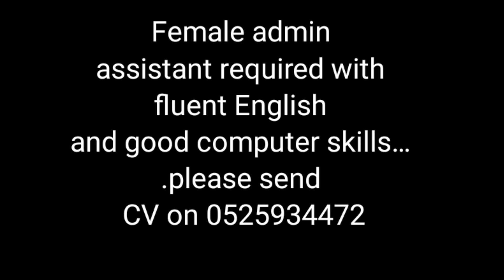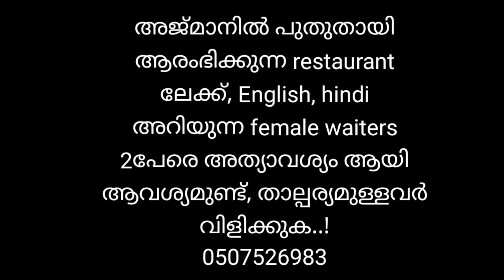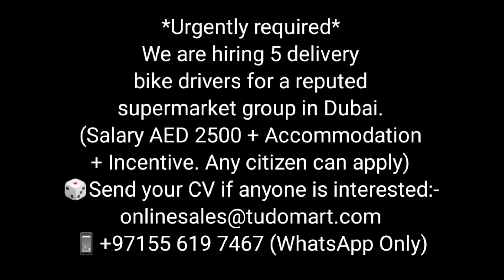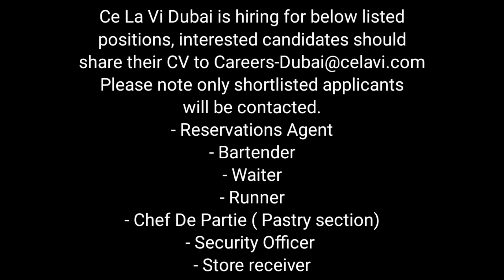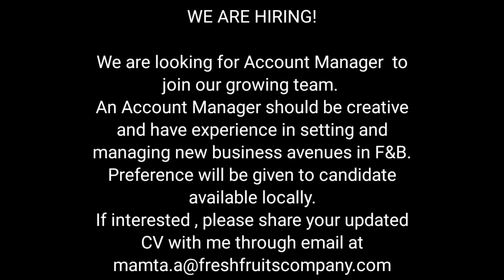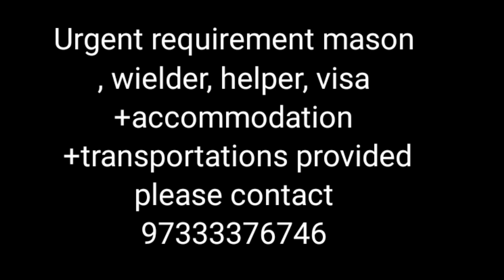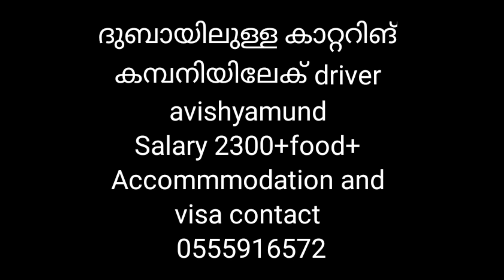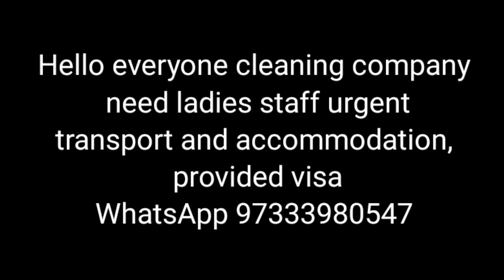gulf Job Vacancy Today | dubai Job Vacancy Today | saudi Jobs|dubai jobs Malayalam 2022 Qatar jobs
dubai jobs
gulf job vacancy
gulf jobs
dubai jobs kerala interview
gulf jobs kerala interview
dubai driver jobs
dubai hotel jobs
gulf nursing jobs
dubai nursing jobs
how to findings jobs
accountant jobs in dubai
driver jobs in dubai
jobs for Ladies in gulf
find jobs
kerala interview
dubai jobs Malayalam 2022
gulf jobs Malayalam 2022
dubai job vacancy Malayalam 2022
gulf job vacancy malyalam 2022
Emirates flight cataring jobs
airport jobs